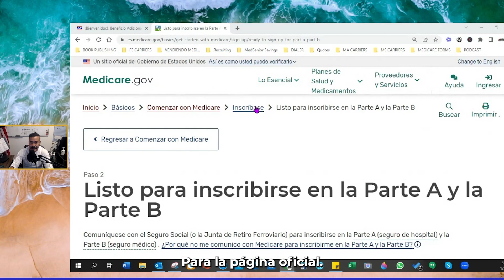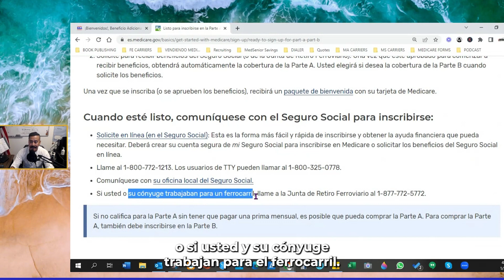⚡La forma más RÁPIDA de INSCRIBIRTE ⚡│Medicare en Español │ Cómo funciona Medicare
Solicitar la inscripción en línea puede resultar ser una forma sencilla y rápida, pero en el proceso surgen muchas preguntas que te llevan a realizar una llamada al Seguro Social para aclarar dudas, por lo que resulta mejor que realices la llamada.

De esta manera y durante el proceso podrás realizar las preguntas que requieras y ganar tiempo.

Te RECOMENDAMOS esta selección 🧐